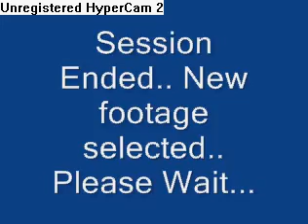Ninja Footage ( Clubpenguin )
*Spy Camera footage* Watch to find out..